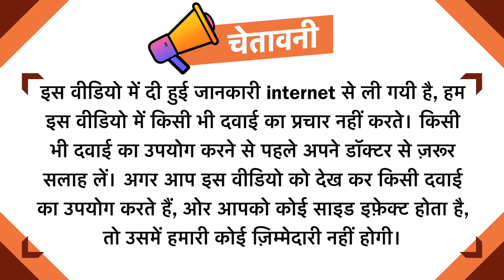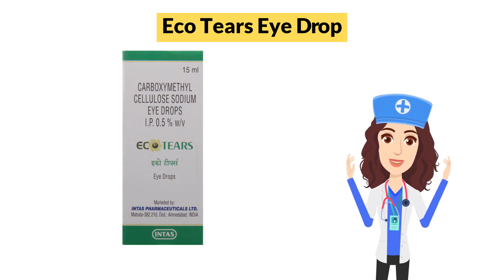Eco Tears Eye Drop Uses in Hindi | Side Effects | Dose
Eco Tears Eye Drop Uses in Hindi | Side Effects | Dosage